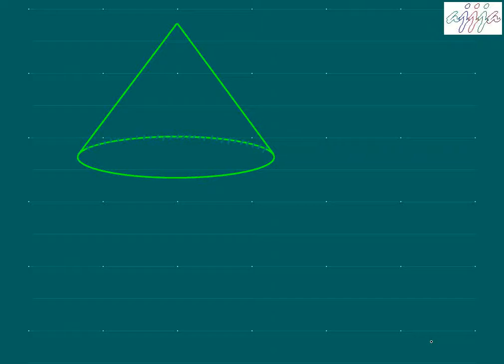Algebra 2 Conic Section Circle 1